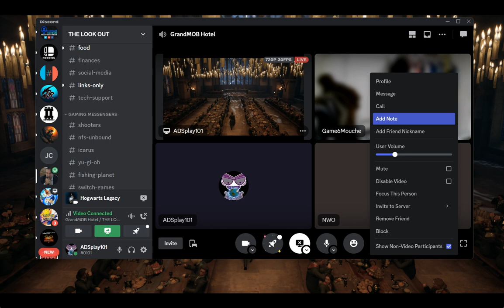Hogwarts Legacy pt3 HUFFLEPUFF!!!!!